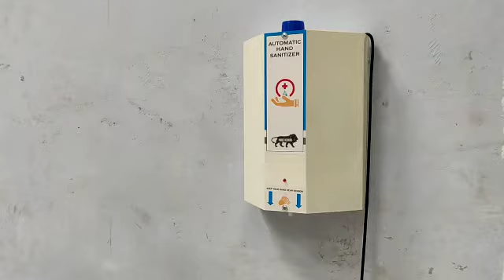Hand Sanitizer Dispenser machine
Autometic